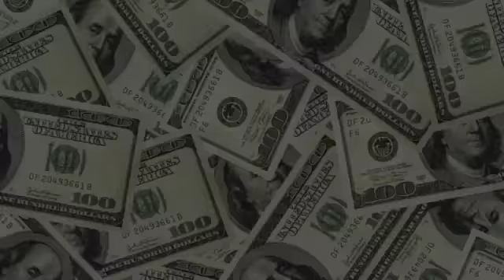Earn Residual Income in the cloud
Earn resdual income with document management in the cloud.